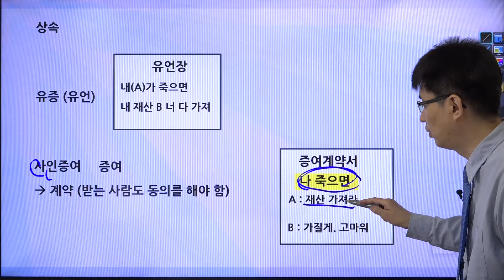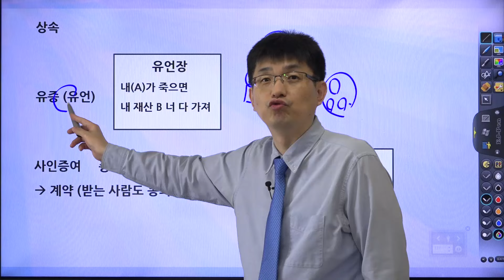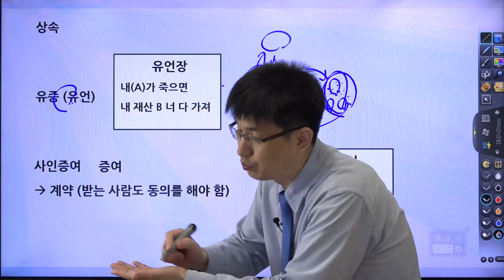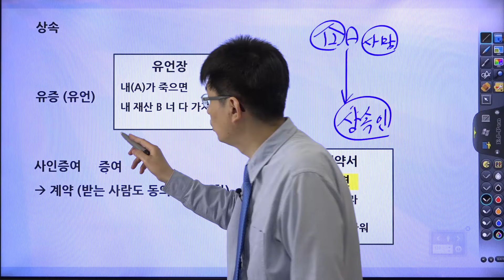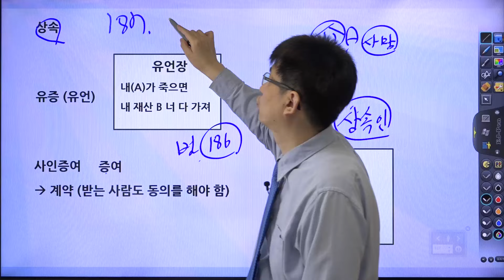상속, 유증, 증여, 유언, 사인증여 확실하게 알려주마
● 교재구매
부동산학개론 기본서 구매

동차세트 (기본서 6권 + 기출문제집 6권)
1차세트 (기본서 2권 + 기출문제집 2권)
2차세트 (기본서 4권 + 기출문제집 4궈)

부동산학개론세트 (기본서 1권 + 기출문제집 1건)
민법 및 민사특별법세트 (기본서 1권 + 기출문제집 1건)
중개사법세트 (기본서 1권 + 기출문제집 1건)
공법세트 (기본서 1권 + 기출문제집 1건)
공시법 세트 (기본서 1권 + 기출문제집 1건)
세법세트(기본서 1권 + 기출문제집 1건)

문자예시)
수취인 : 홍길동
입금인 : 일지매 (수취인과 같다면 생략)
주소 : 서울특별시 양천구 목동특대남로 27
전화번호 : 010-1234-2xxx (카톡 시에 번호)
주문 : 민법 세트